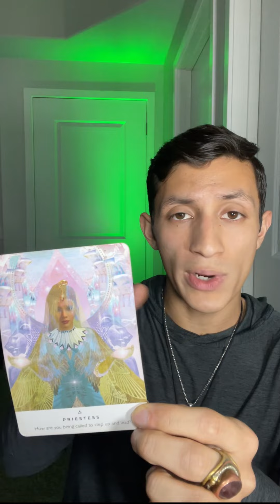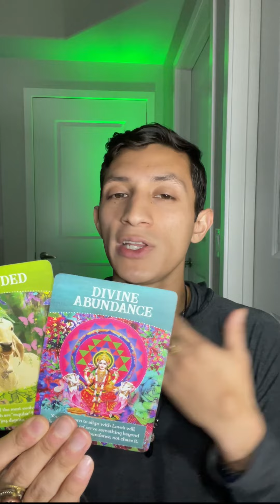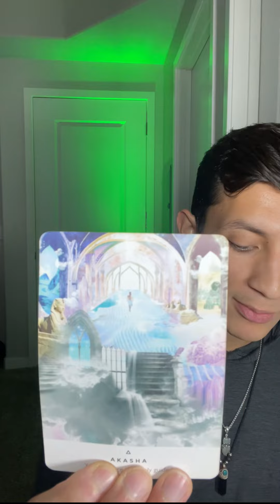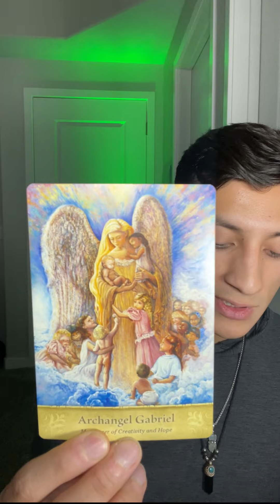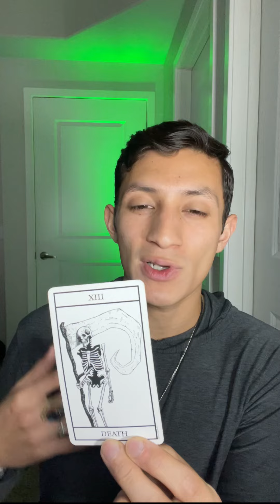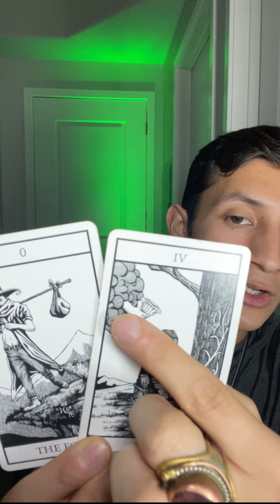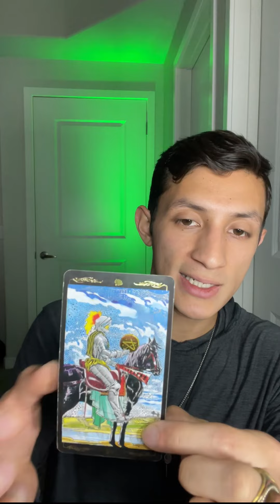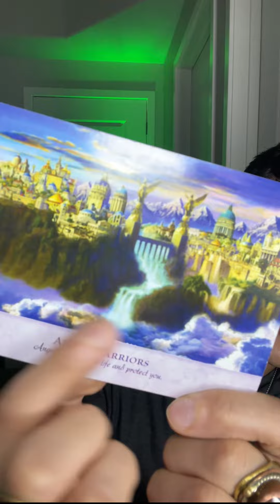BIG CHANGES Are Here/Brewing! - Tarot for Collective Energy (All Signs Read)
*ALL Negative Commentary/Energy is blocked and DELETED!*

FOLLOW me via INSTAGRAM✨: @rosewarriortarot